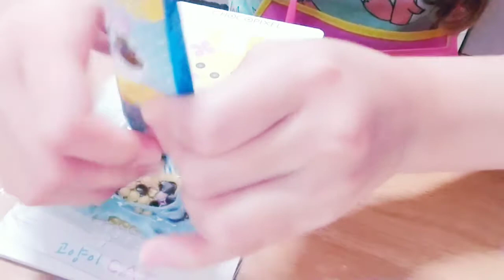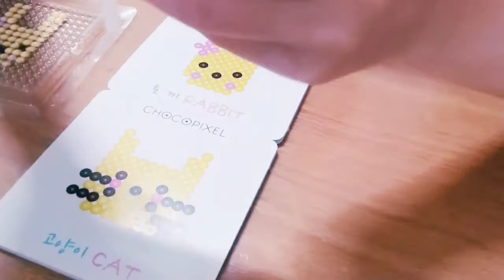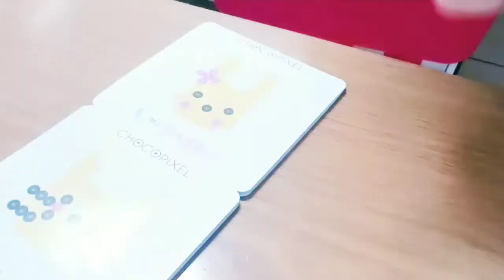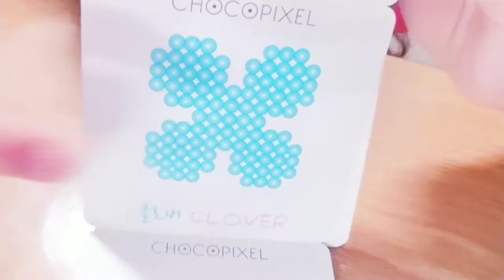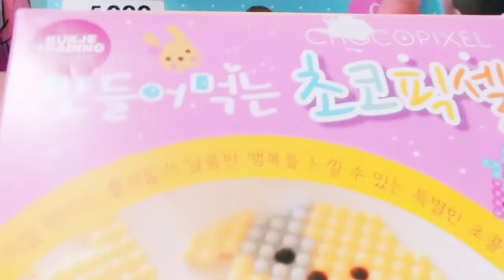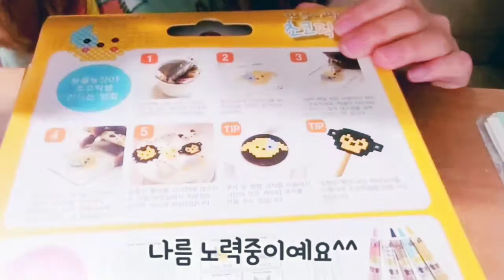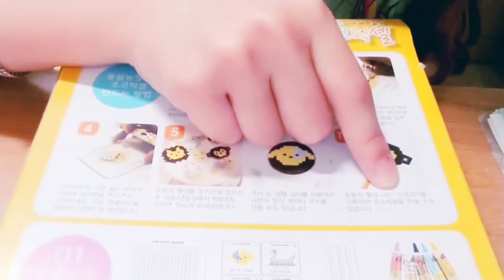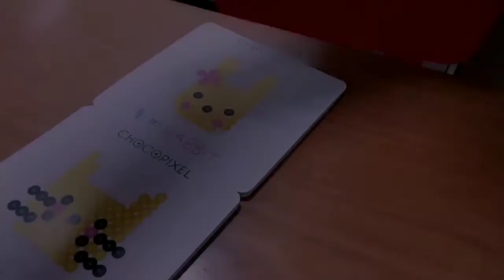[초콜릿만들기] 채링-다이소 초콜릿 만들기~🎶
딸과함께
초콜릿 만들기 같이해봐요~